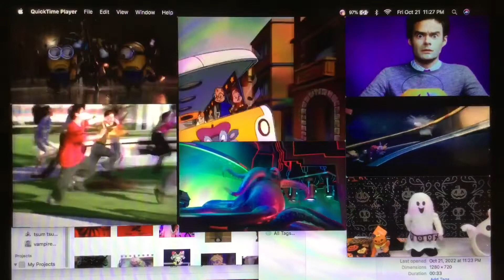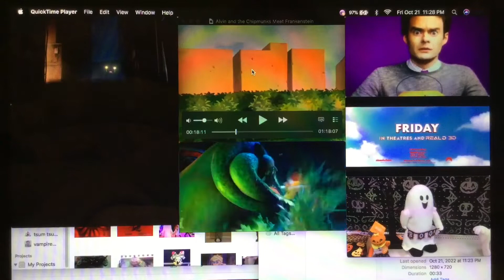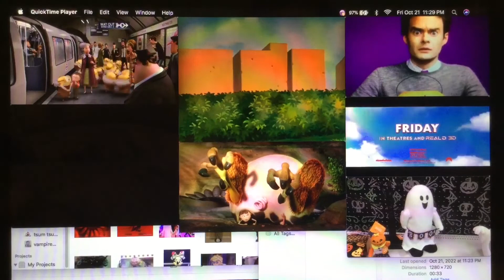October 21, 2022